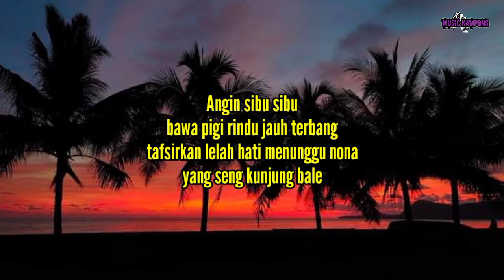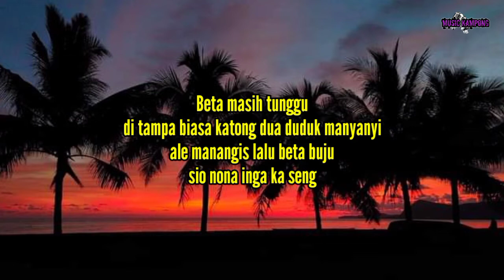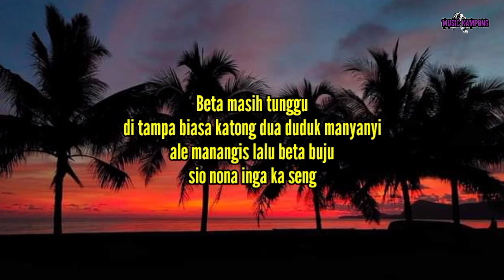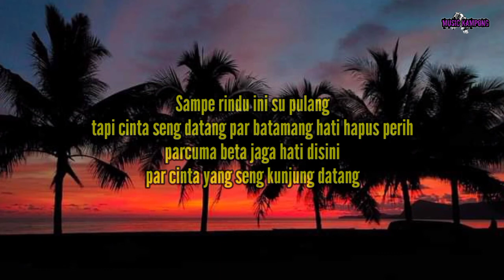Cinta Seng Kunjung Datang ((Marvey Kaya)) Cover Michael Pelupessy || lirik